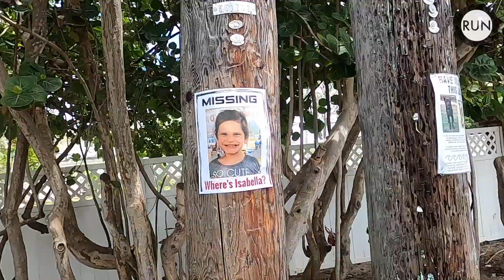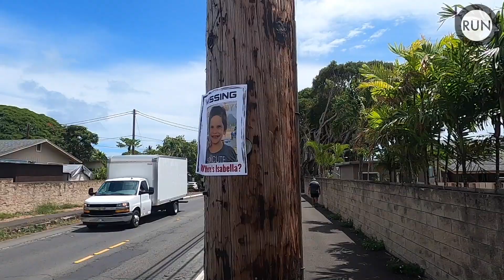【Missing 6 year old girl】The search for Isabella continues... What can local runners do?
Isabella has been missing for the past 4 days.  We, the runners, cover lots of distance- so might as well let's keep our eyes on things that may be related to this case, and report to the police department by calling 911, or CrimeStoppers at .